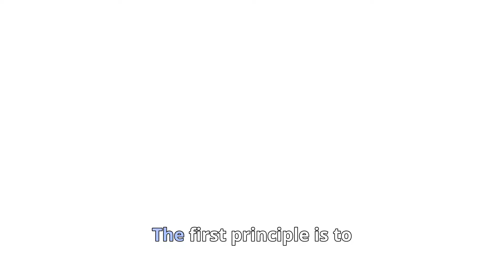How to Get Started with Affiliate Marketing for SaaS with Emmet Gibney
In this episode, Emmet Gibney shares his insights on affiliate marketing for SaaS businesses.

Emmet Gibney is the CEO of Rewardful, an all-in-one affiliate management software for businesses using Stripe or Paddle for payments. Rewardful was founded in 2018, and fast forward to today, it has thousands of customers worldwide.

We explore common myths and misconceptions about affiliate marketing, its evolution in the past decade, and key strategies for building a successful affiliate program.

Emmet shares his three principles for launching an affiliate program:

1) Making it easy for affiliates to earn money
2) Running an affiliate program professionally
3) Continuously recruiting new affiliates

Tune in to learn how you should strategize your SaaS affiliate marketing initiatives!

Timestamps:

00:00 Intro
02:01 Common affiliate marketing myths
04:09 How has affiliate marketing changed over the years
07:17 How to build an affiliate marketing program for SaaS
20:34 How quality content can help affiliates sell better
23:58 Partnerships with review sites
33:48 The future of AI and Marketing